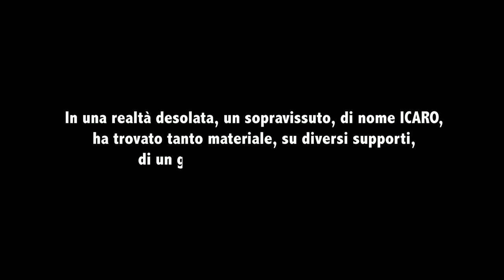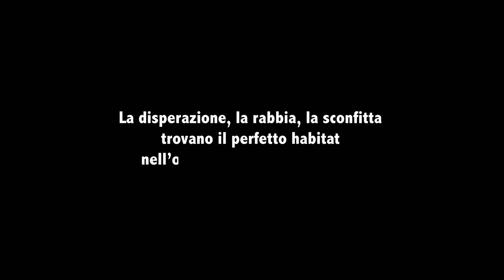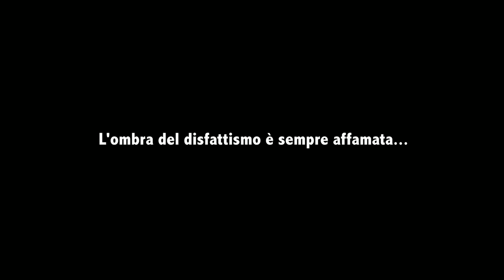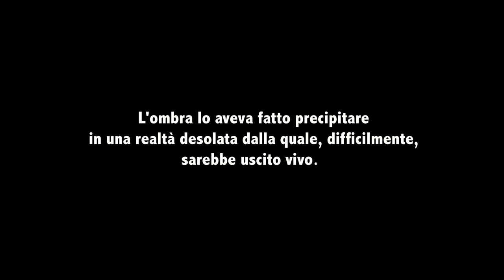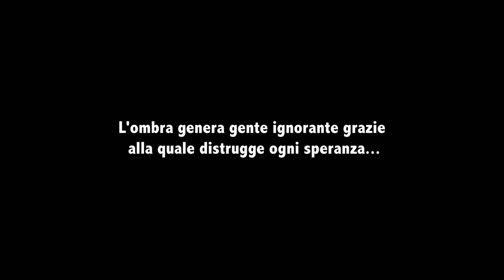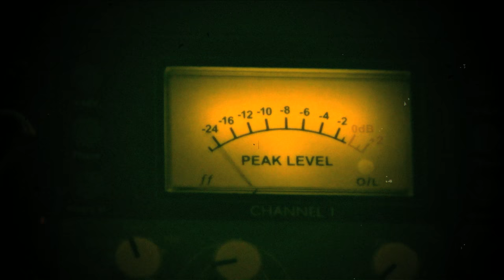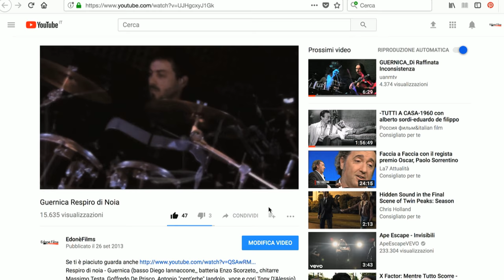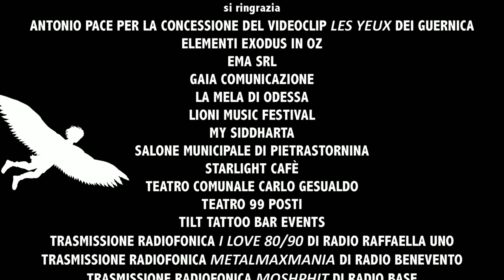Icaro - Episodio V - Desolazione e Ombre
I Guernica sono lieti di annunciarvi che
da oggi è possibile ascoltare N.O.I. NessunOrdineImposto il nuovo doppio album dei
Il download è gratuito ma se vorrai potrai offrire una donazione spontanea tramite o tramite bonifico a
BabbaAlRum - Associazione No-Profit
➡IBAN: IT 19 O 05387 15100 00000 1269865⬅
Causale: DPI Ospedale Moscati Avellino
il ricavato raccolto sarà interamente destinato all’Associazione BabbaAlRum che lo impiegherà per l’acquisto di dispositivi di protezione individuale per medici e operatori sanitari.
Prossimamente anche su tutte le piattaforme digitali. L’intero ricavato sarà devoluto in beneficenza.

Una volta era un documentario, poi è diventato un mockumentary, oggi è diventata una web doc series.Ibrido che mescola documenti reali d’archivio a scene di finzione che fungono da fil rouge nella lunga e variegata carriera dei Guernica; Icaro non si limita a raccontare la storia del gruppo ma prende posizione mostrando luci e ombre di un progetto musicale portato avanti in tempo di crisi in una realtà di provincia come Avellino.

Sinossi: In una realtà desolata, un sopravissuto di nome Icaro, ha trovato tanto materiale
su diversi supporti, di un gruppo di nome Guernica…
Questa è la sua ricostruizione della loro storia.
Il lavoro sui Guernica è alternato con momenti ricostruiti della vità di Icaro.

Regia: Maurizio Venturieroo
Grafica Video: Gabriella De Crescenzo
Montaggio: Maurizio Venturiero Pagero

E con Eraldh Richards nella parte di Icaro.

Guernica:
Tony D’Alessio: Voce e cori
Goffredo De Prisco: Chitarra e tastiera
Diego Iannaccone: Basso
Enzo Scorzeto: Batteria
Massimo Testa: Chitarra

Con la partecipazione speciale di Giuseppe Pavarese (attore e autore di Scatole, Il Dissacrario e Caso Petrolcinica)

Altri intepreti Federico Picariello e Modestino Francesco Picariello.